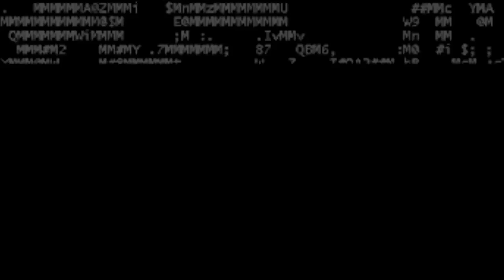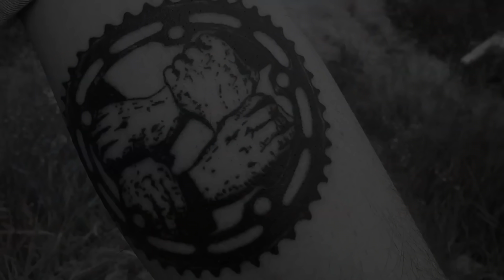WETHEPEOPLE 'NAVVIES'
Jordan Godwin, Dan Banks, Danny Heron, Jordan Waters, Frasier Hill, and Butch
Get a FREE DIG X WTP Navvies zine from the UK BMX shops listed

Join the Wethepeople UK squad as they take to the high seas at a blistering rate of knots (English canals) on a quest for hidden spot treasure along the way. Featuring the likes of Jordan Godwin, Dan Banks, Danny Heron, Jordan Waters, Frasier Hill, and Butch. This goes hard so take a seat and enjoy.